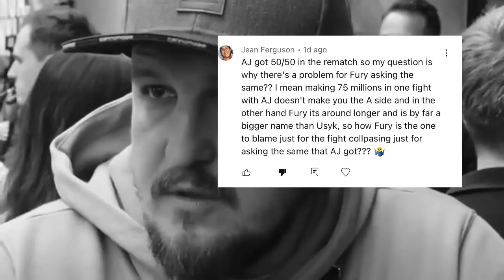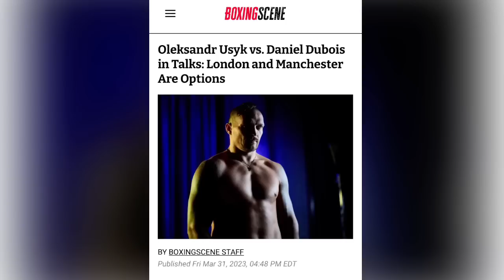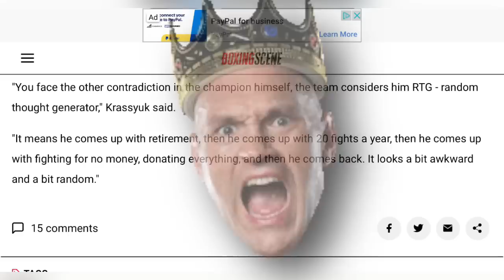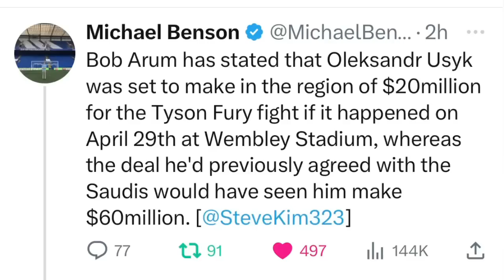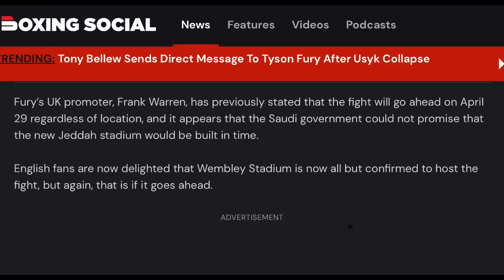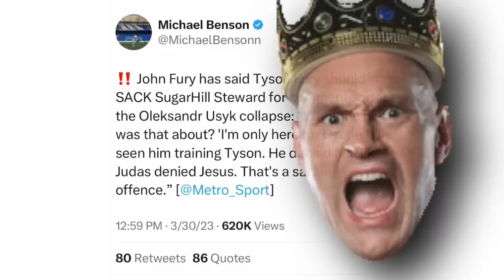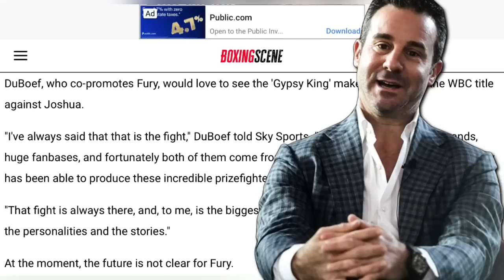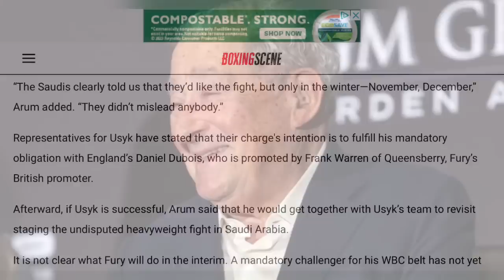THE RELAY: Krassyuk defends Fury? Klimas on Usyk vs Dubois, Arum on Fury vs Usyk reschedule?